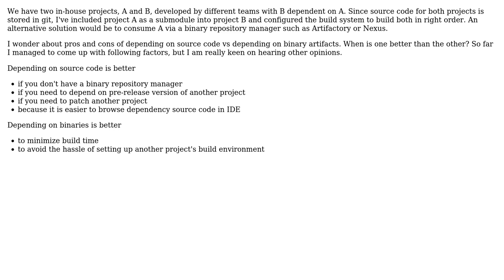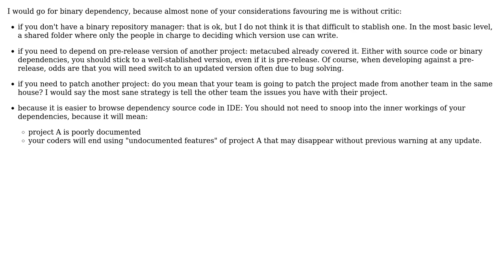Software Engineering: To depend on source code or on binary? (2 Solutions!!)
Software Engineering: To depend on source code or on binary?

With thanks & praise to God, and with thanks to the many people who have made this project possible! | Content (except music & images) licensed under CC BY-SA | Music | Images & others | With thanks to user SJuan76 user mkalkov user metacubed and the Stack Exchange Network Trademarks are property of their respective owners. You are responsible for your own actions.